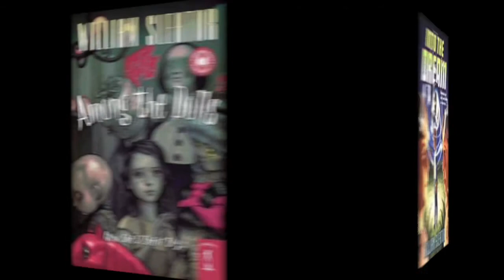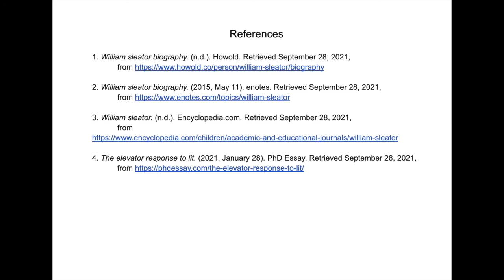The Elevator by William Sleater -Eighth Grade Mini Project-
This is a project made by an eighth-grader name Neama Ali, So I'd like to give her all the credit and her wonderful teacher Ms.Niecey Woodall.
'The Elevator is a story made by William Sleator who was known for creating an offbeat blend of real science, horror, and psychological suspense.